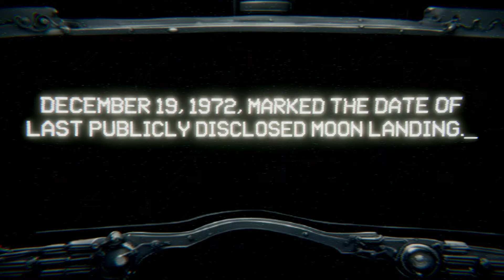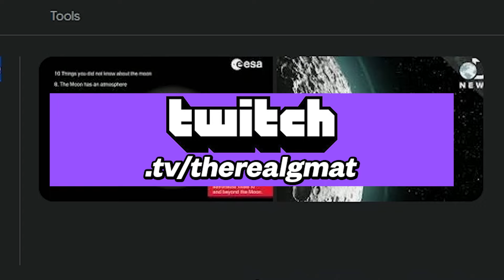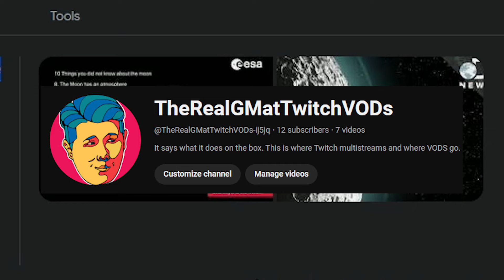In Space No One Can Hear You Meme | Something Bad Is on the Moon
Today, we go as high as any man has gone before .. THE MOON!
We track down phenomena, and we meme our way to the answer. Let's do this damn thang.

The Apollo 17 mission was the last publicly disclosed mission to the moon.

Since then, numerous missions have been launched in absolute secrecy.

Something very bad happened on Apollo 17, and we recorded it.